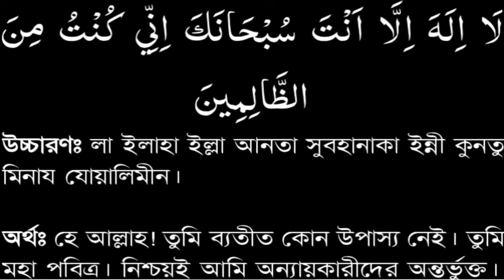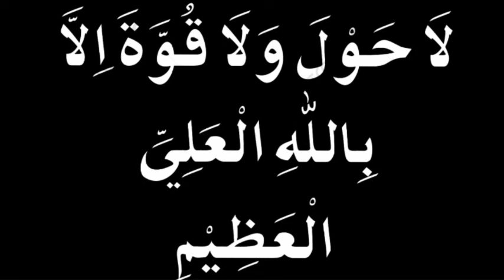আজ আল্লাহর দরবারে যা চাইবেন তাই পাবেন, কোরআনিক শক্তিশালী ও পরিক্ষিত একটি আমল